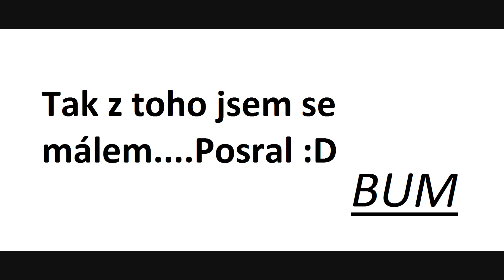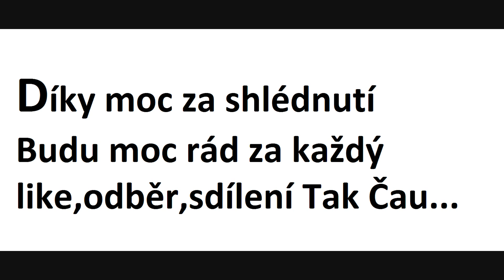World of Tanks 8.díl T18 tak proč ne!!!